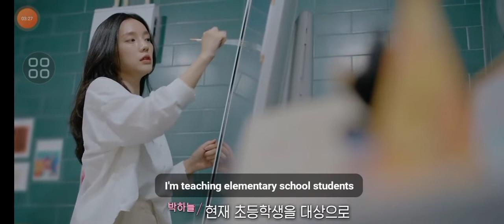[PINK LIE]park haneul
Men and women move into the Pink House, each carrying one lie about themselves. Identities reveal as relationships walk between love and reality.